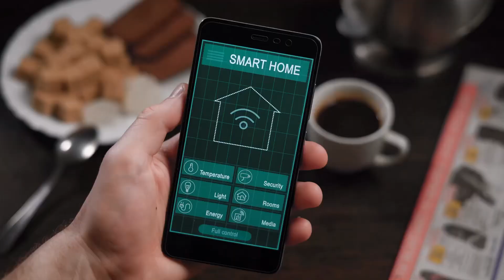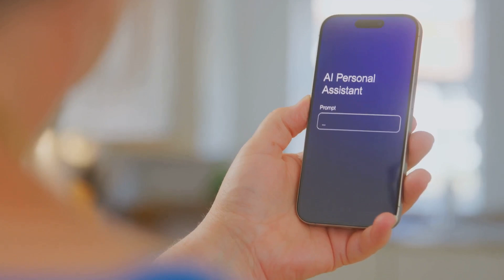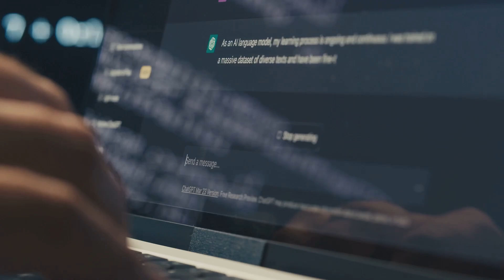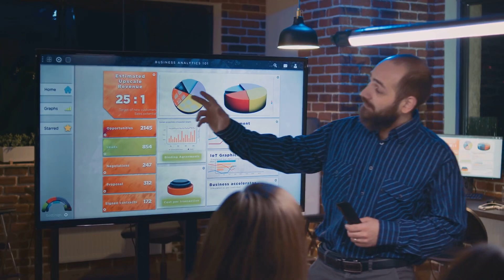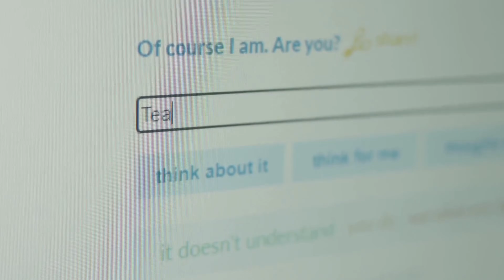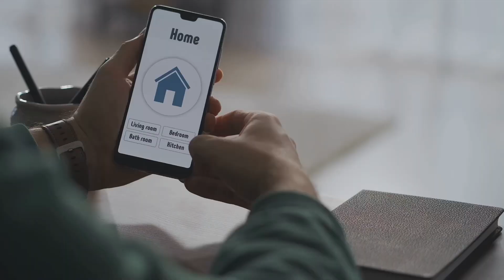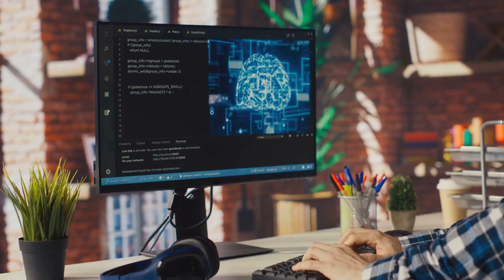Unlocking the Power of AI in Your Daily Life and Business!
Are you ready to unlock the full potential of artificial intelligence in your daily life and business? In this video, we'll explore the latest AI tools and technologies that can help you boost efficiency, automate repetitive tasks, and gain valuable insights from data analysis. From machine learning to natural language processing, we'll dive into the world of predictive analytics and show you how to harness the power of AI to drive growth and success. Whether you're a entrepreneur, marketer, or simply looking to streamline your workflow, this video will provide you with actionable tips and strategies to get the most out of AI in your daily life and business. So, get ready to unlock the power of AI and take your productivity and profitability to the next level! Discover how AI can transform your daily life and elevate your business in “Unlocking the Power of AI in Your Daily Life and Business!” In this video, we delve into the myriad ways artificial intelligence enhances productivity, simplifies tasks, and opens new avenues for success. Learn how to harness AI tools to streamline operations, boost decision-making, and ignite your online journey. Whether you're a budding entrepreneur or simply looking to improve your personal life, this guide is packed with practical insights and actionable tips.